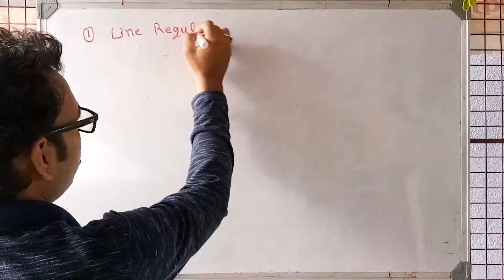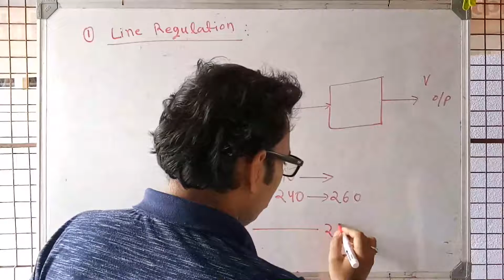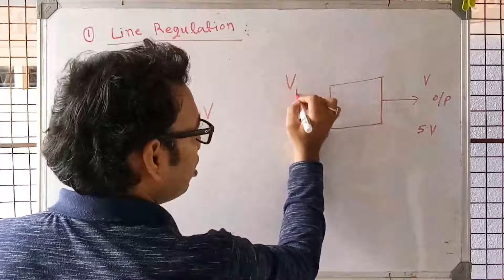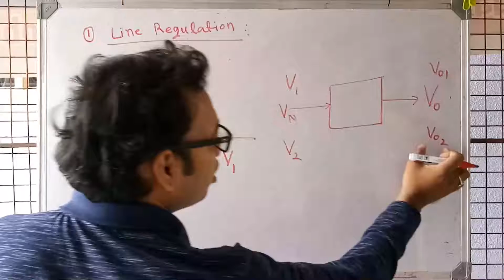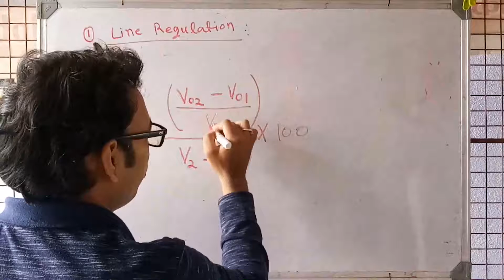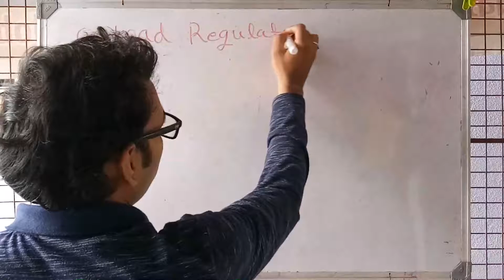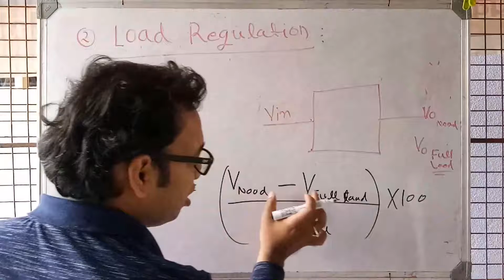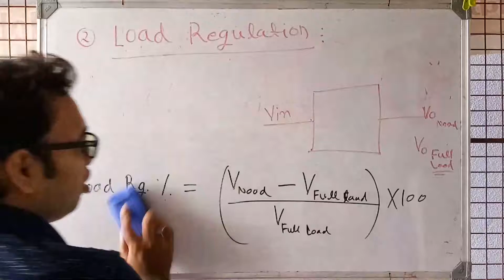Line Regulation & Load Regulation of Power Supply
In this video i explain  what is Line regulation and Load regulation and how to calculate it . what input data required for calculation